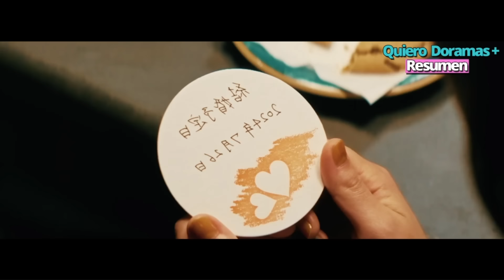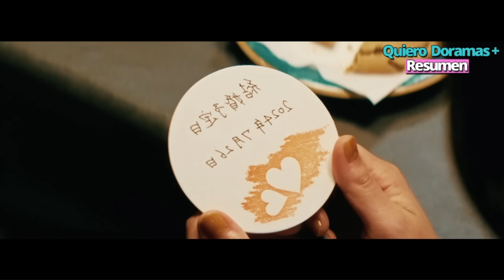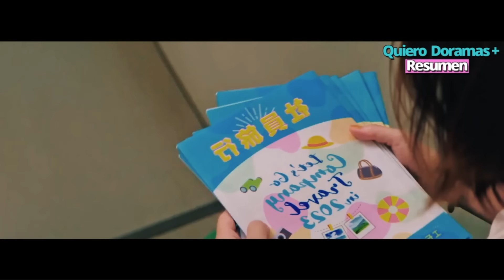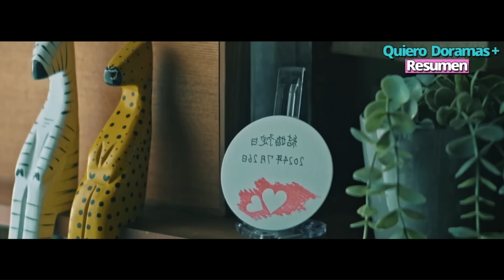Su NOVIO la ABANDONA pero el CHICO SEXY de la OFICINA quiere CASARSE con ella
Yoshiko Tiene el corazón roto unos días antes de cumplir 29 años. De camino a casa, se encuentra con su colega, Yuki-san. Yoshiko no puede evitar contarle lo que pasó justo antes. Entonces Yuki-san de repente le ofrece a Yoshiko casarse con ella un año después si no conseguia novio para cuando cumpliera 30.